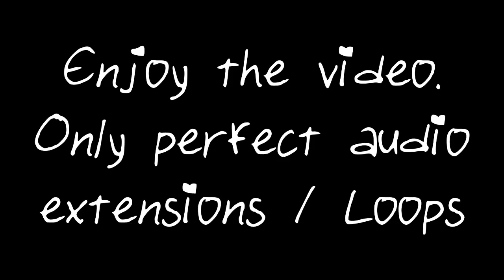COFFIN DANCE ELECTRO SWING 1 HOUR